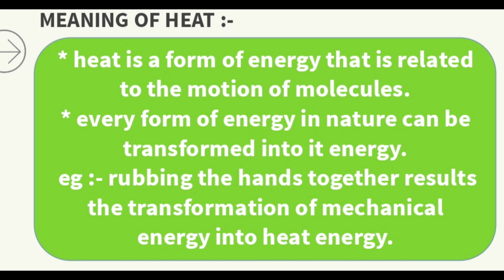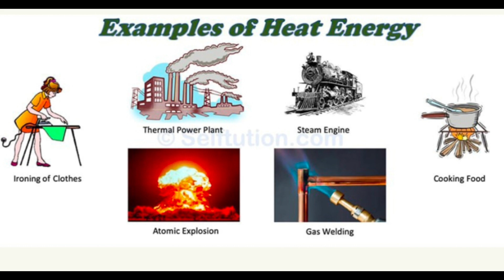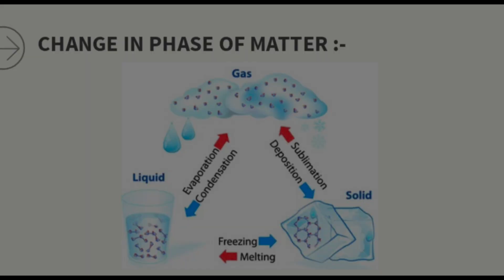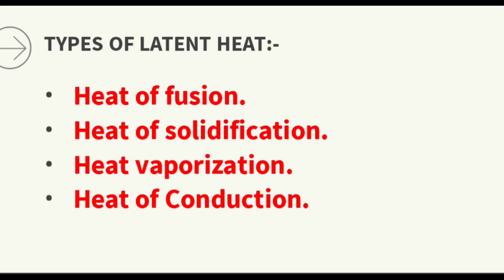PHYSICS UNIT 5 (PART 1) || HEAT AND TEMPERATURE || fully explained in kannada.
temperature
heat
heat and temperature
news
alp
sk jha
alp vacancy 2022
ctet science
specific heat
heat capacity
physics
heat transfer
heat and temperature physics
heat class 10
oral temperature
class 10 science lesson 4 heat
heat and temperature class 10
heat equations
what is heat?
unit 4 class 10 heat
class 10 science chapter 4 heat
heat and temperature dr binocs
heat and temperature physics class 11
heat chapter class 10
heat and temperature class 12
heat and temperature class 9
heat and temperature difference
heat and temperature physics wallah
heat and temperature class 11
heat and temperature class 7
how to increase body temperature like fever
low body temperature
what is human temperature
what is normal temperature?
hyperthermia vs fever
hyperthermia vs heat stroke
hyperpyrexia vs hyperthermia
hyperpyrexia vs head stroxe
hyperpyrexia vs fever
hyperpirexia vs fever
ovulation temperature
temperature after ovulation
scienceaddasatishthakur
rectal temperature
axillary temperature
body temperature
high temperature
what is fever?
fever mechanism
fever
iit jodhpur mechanical department
heat temperature applications
r & d fair iit delhi
iit delhi
iinventiv
prof prodyut ranjan chakraborty
iit jodhpur
research at iit jodhpur
project on heat transfer
qatar cup
air-conditioned stadiums
world cup kicks off
world cup 2022 live
fans cope with qatar heat
water spraying machines
water sprayer
mundial de qatar
qatar 2022 world cup
mundial qatar 2022
mundial 2022
qatar 2022
weather in qatar
qatar heat in november
qatar heat in summer
qatar weather
qatar temperature
qatar heat world cup
heat in qatar
world cup heat temperature
qatar heat
world cup qatar
world cup qatar temperature
world cup qatar heat
best heat gun with digital dispaly
bosch heat gun unboxing in hindi
bosch heat gun repair
bosch ghg20-60
bosch ghg 180
bosch heat gun uses
bosch gbh 20-63 video
gbh 20-60
bosch ghg20-63 unboxing and review
bosch heat gun unboxing
bosch heat gun video
heat gun
bosch 2000 watt heat gun
2000 watt heat gun
digital display heat gun
bosch heatgun with digital display
bosch heat gun ghg 20-63
bosch ghg 20-63
ghg 20-63
ghg
bosch heat gun
bosch powertools
entropy
thermodynamics
thermo
learncheme
engineering
screencasts
chemical engineering
joules
sensible heat
latent heat
conversion
thermograph
thermometer
kelvin
fahrenheit
celsius
calorie
difference
meteorology
pilots
airplane
aircraft
explained
explanation
tutorial
guide
study
test
preparation
ifr
cpl
ppl
training
pilot
atpl
theory
aviation
dc characters
superhero movie
superhero comic books
superhero comic
superhero books
marvel cinematic universe order
female superheroes
who is the strongest avenger
dc superheroes
marvel superheroes
marvel universe
weather for saturday
mcu movies
temperature now
big bear weather
marvel cinematic universe
temperature today
current temperature
mcu
vaporization
heat of fusion
heat problems physics
calorimetry
molar heat
heat capacity chemistry
difference between heat and temperature in physics
heat capacity physics
heat capacity and specific heat
specific heat physics
specific heat chemistry
specific heat calculations
specific heat formula
specific heat and latent heat
specific heat of water
specific heat capacity explained
chemistry
difference between heat and temperature applied physics
specific heat capacity physics
thermal physics
difference between heat & temperature jee mains
difference between heat and temperature class 10
specific heat capacity
ctet science paper 2 answer key
ctet science preparation in hindi
ctet science pedagogy
ctet science in hindi
ctet science preparation
ctet science paper 2 in hindi
ctet science paper 2
ctet paper 2 previous year paper
ctet
world bank report
north india heat wave
heatwaves in india
heatwave in north india
heatwave in india
north india heatwave